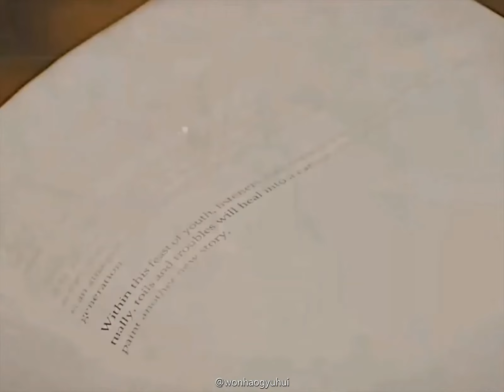BOO SEUNGKWAN : BEEN THROUGH | SEVENTEEN [FMV]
Fan made music video style edit featuring Boo Seungkwan from the KPOP group, Seventeen. Song used is 'Been Through' by EXO.

Will also be uploaded to my NEW Twitter account (@wonhaogyuhui) - feel free to follow me on there if you want to!

I create all my video edits on my computer using the default video editor that automatically comes with Windows 10. It's an extremely simple program with very basic controls that don't include any flash effects or transitions. So I focus on 'perfecting' my timing and synchronization of the clips with the song's lyrics or beat. One day I might graduate to a more advanced editing program but for now, I'm happy with this :)

Edit © @wonhaogyuhui